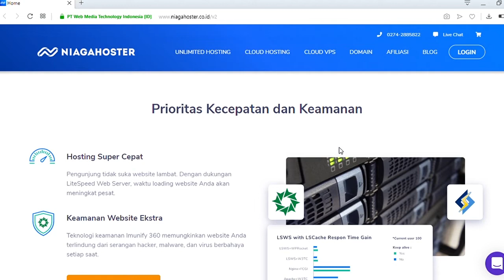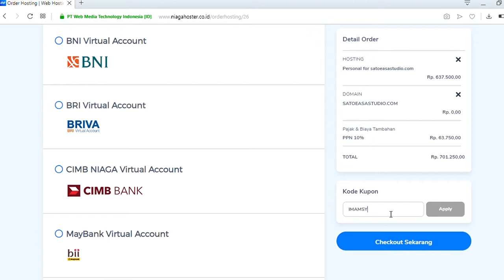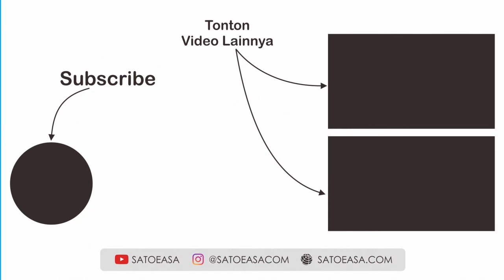Dalam Membuat Akun Instagram untuk Jualan Sebaiknya Pakai Nama Brand atau Nama Produk?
Dalam Membuat Akun Instagram untuk Jualan Sebaiknya Pakai Nama Brand atau Nama Produk? Nah ini merupakan salah satu kunci dalam mengoptimasi instagram secara organik.

Dalam strategi optimasi instagram secara organik, penggunaan kata kunci adalah salah satu faktor keberhasilannya. Pertanyaannya, dimana tempat meletakan kata kunci di Instagram, salah satunya adalah di Nama akun dari instagram kita.

Bagi teman-teman yang mau buat website, ini ada promo menarik. NIAGAHOSTER memberikan potongan harga 10% untuk setiap pembelian hosting minimal satu tahun.

Langsung saja pesan layanan hoting dari Niagahoster melalui link berikut ini

Jangan lupa masukin kode Kupon untuk mendapatkan diskon 10%, kodenya sebagai berikut: IMAMSYAFII

Semoga bermanfaat!